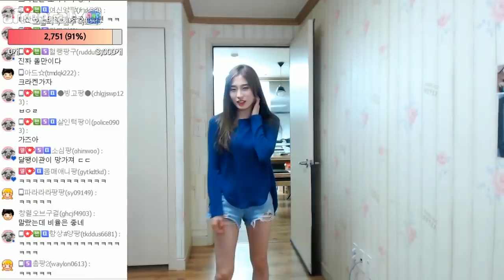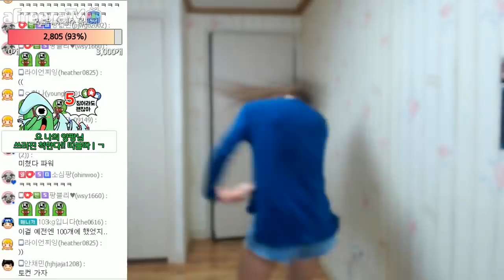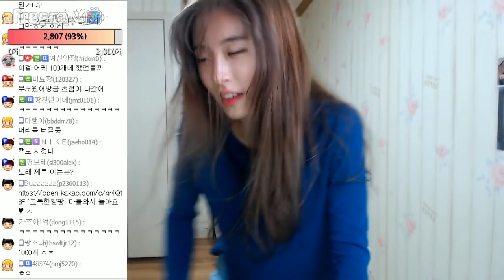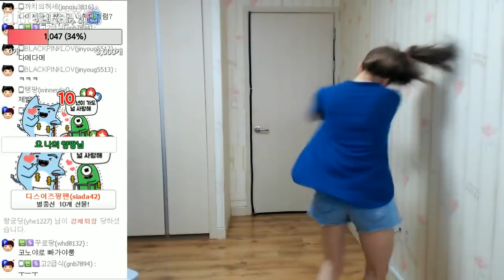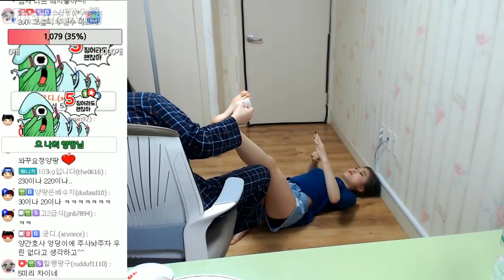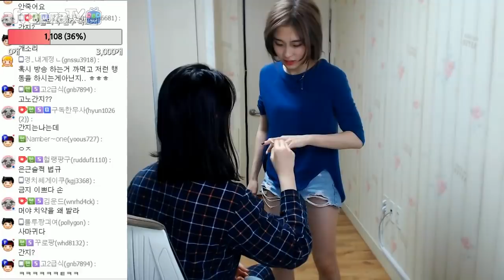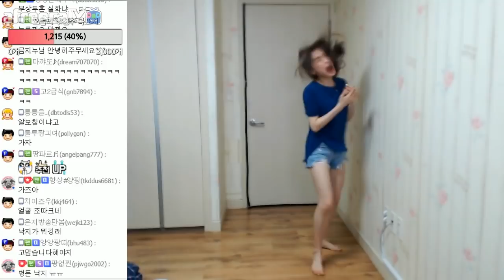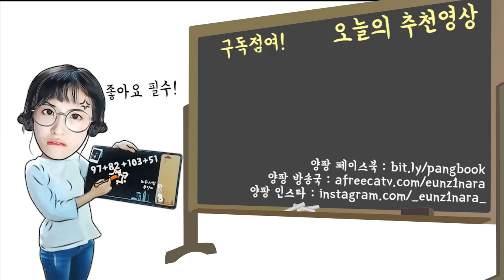양팡 리액션을 따라하시면 매우 위험합니다. 유혈사태에 금지 긴급 호출 ㄷㄷ